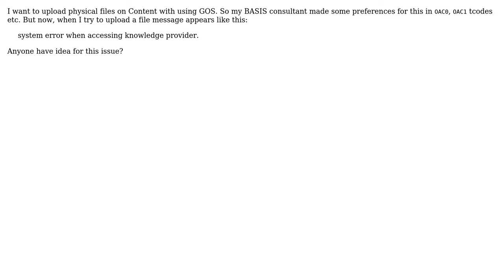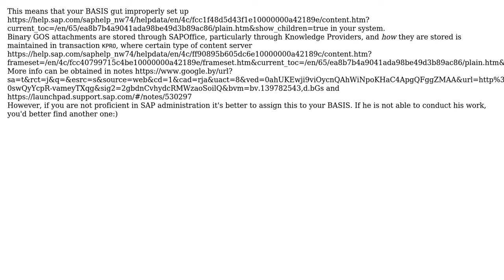Upload of GOS Attachment throws error when accessing knowledge provider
With thanks & praise to God, and with thanks to the many people who have made this project possible! You are responsible for your own actions.